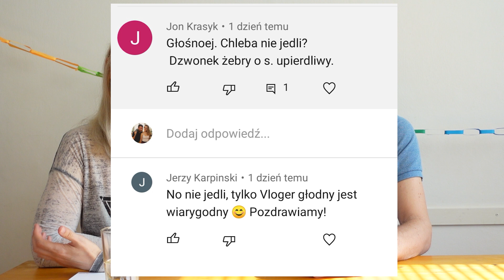Migracyjne doświadczenia🌍Mamy wyjątkowych Widzów ♥️ Vlog Warszawa - Wiedeń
Jedni wracają do Polski, inni znaleźli swoją drugą ojczyznę i są szczęśliwi za granicą. Czy potrafimy kulturalnie rozmawiać o migracyjnych doświadczeniach i o Polsce? Wspierać i życzyć dobrze anonimowemu człowiekowi w internecie? Podobno ząb w Austrii, Norwegii czy we Francji boli tak samo...
Będzie też część austriacka, bo wydaje się, że na czas majówki Wiedeń stał się polskim miastem 😊👌😁Do tego słuszna dawka obrazków z wiedeńskich ulic i polecajki kinowe na koniec.
Pozdrawiamy serdecznie i życzymy udanego weekendu

muzyka
ES_Feel You - Wendy Marcini
ES_Sleeping Dragon - Ecobel
ES_Ein Madchen Oder Weibchen - Traditional
ES_Bell Ring Desk 2 - SFX Producer

Zachęcamy do dzielenia się w komentarzach swoimi doświadczeniami i uwagami. Jeżeli uznacie nasz film za wartościowy, zostawcie proszę 👍. Dziękujemy za wszystkie subskrupcje i wciśnięcie funkcji „🔔”, dzięki któremu będziecie powiadamiani o nowych filmach na naszym kanale.